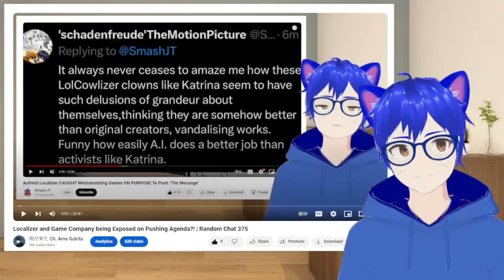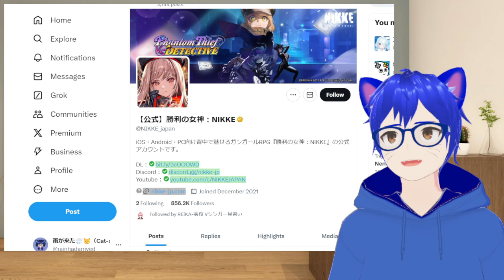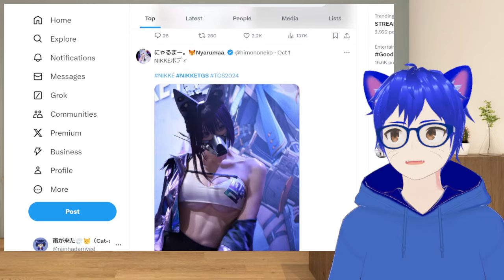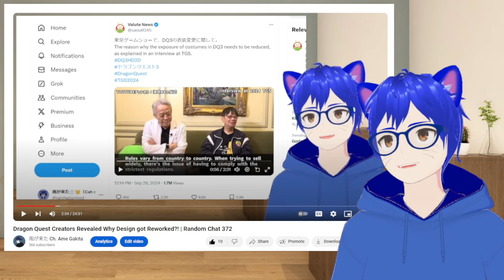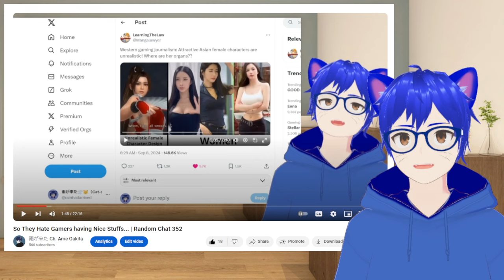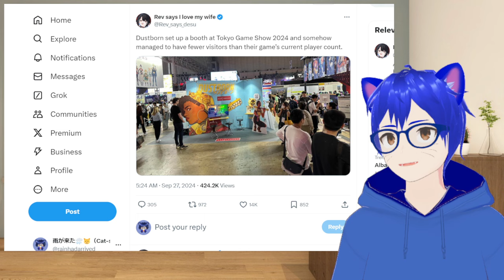Tokyo Games Show Revealed Gamers' Preference?! | Random Chat 377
Seem like many gamers in Japan had their obvious choice what kind of games they like, or will go for, and it was shown in... Tokyo Games Show...

So...

Time for my takes... Just watch the video~

Sauce

Thumbnail - Lilira (2.5 Dimension Seduction)